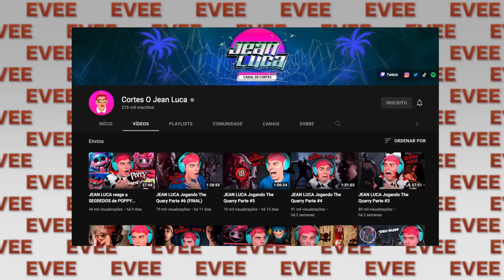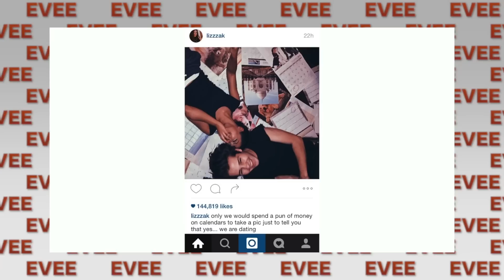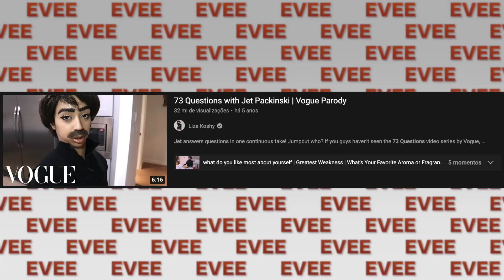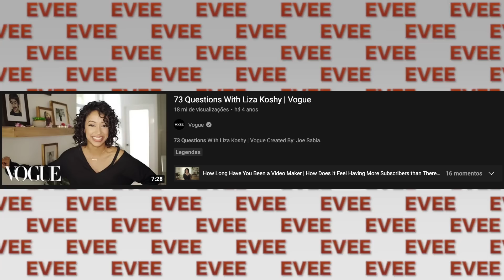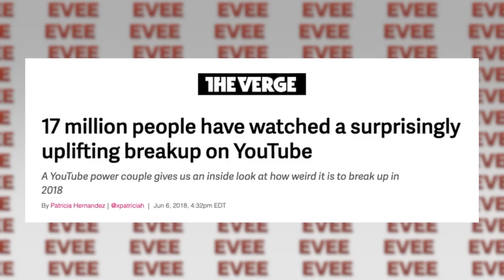O FIM da YOUTUBER LIZA KOSHY com seus 17 MILHÕES de INSCRITOS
Hoje vou contar um caso extremamente bizarro que aconteceu com o youtuber e tiktoker lizakoshy que assim como o caso de mukbang do NikocadoAvocado, TrishaPaytas, EugeniaCooney, TilaTequila acabou marcando sua vida com algumas questões. A internet já caiu em cima do influenciador, assim como fizeram com OliLondon que casou com o papelão do Jimin do BTS. (Sem contar os escandalos da HypeHouse).

Já trouxe o caso do stalker que conseguiu ser mais odiado que LovelyPeaches no caso com CharliDAmelio e que a SssniperWolf que trouxe no último vídeo. A história parece da série You da Netflix. Criticado no Instagram e Twitter, assim como BelleDelphine e AudreyKitching Já trouxe o caso de DixieDAmelio, BellaPoarch, JamesCharles que outros casos vocês querem?